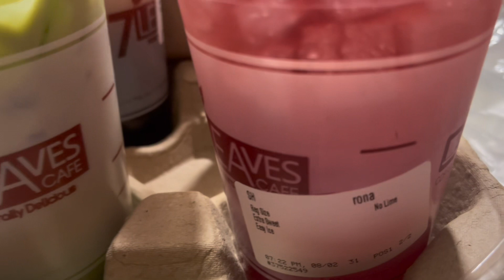Ang sarapp ng dinner namin nagluto si Dudong ng fried rice with pork tocino